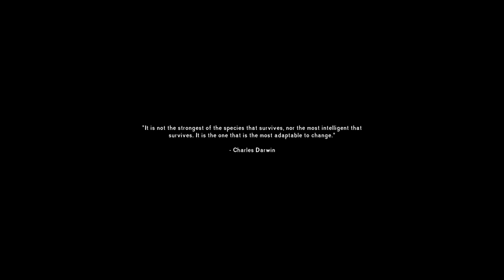NEW PLAYERS' GUIDE 2018 | The Long Dark Tutorial & How-To — Survival School 1 | Rugged Sentinel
Let's play The Long Dark! Survival School has been fully updated for 2018. These videos were recorded in v1.21 "Rugged Sentinel." Video description and relevant links are right here, channel & community-relevant links are below!

Survival School is a tutorial series geared toward brand new and returning players. As 2017 Survival School viewers have before you, you'll learn how to play The Long Dark in a spoiler-light, mechanics-focused style that leaves the discovery of the game's environment and best moments to you!

Feedback and questions from the game and channel community are especially welcome. Please offer your own perspectives and ask questions if anything doesn't make sense. You should consider the comments section as important as the video itself!

Enjoying the show? Every click helps enthusiasts like you find their way to the channel.

If you're new to the Legion, it won't be long before you hear about how important it is to me that the channel has a strong community to build upon for the future. While you may decide to make use of only some of the channel's community outlets, or none at all, I hope you find these links useful for helping you connect!